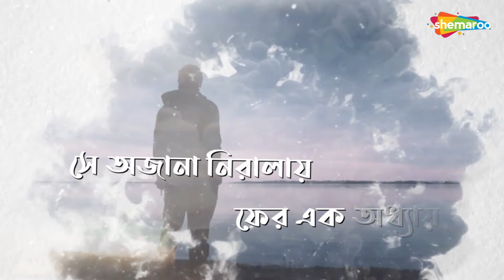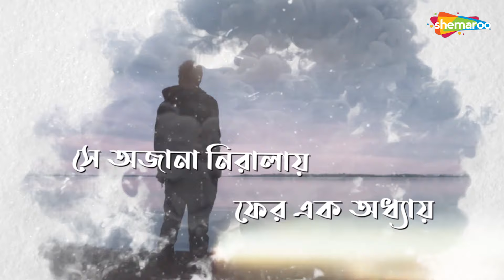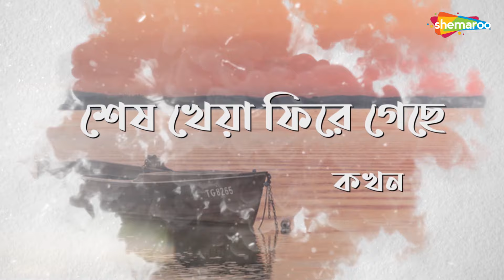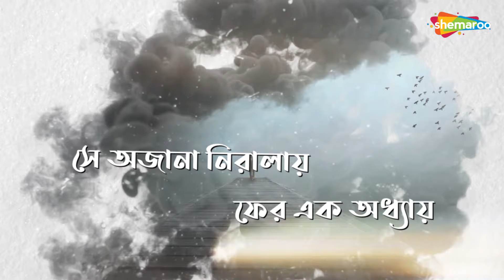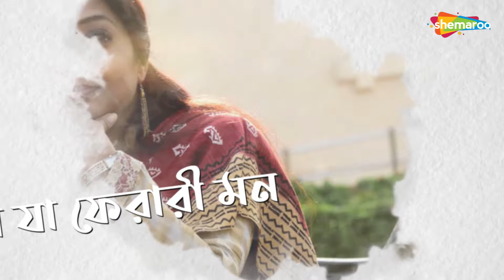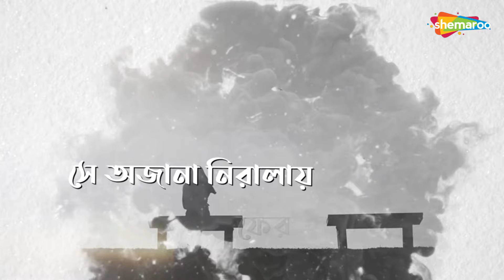যা যা ফেরারি মন - Ja Ja Ferari Mon || Lyrical Video | Subhamita | Nachiketa | New Song 2024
Embark on a musical journey with the enchanting composition Ja Ja Ferari Mon  by the talented Subhamita. Crafted with finesse by Nachiketa, this lively piece, featured in the album 'Moner Hodish' radiates celebration. Let the masterful musical arrangement by Nachiketa captivate your senses. Presented by Shemaroo Bengali Music, surrender to the infectious melodies of this contemporary masterpiece. Immerse yourself in the magic, as harmony and enchantment collide in this beloved Bengali tune.

Song:  Ja Ja Ferari Mon
Singer: Subhamita
Album: Moner Hodish
Lyrics:  Nachiketa